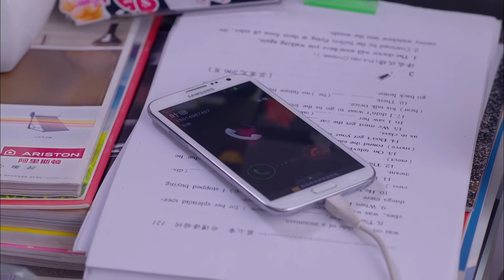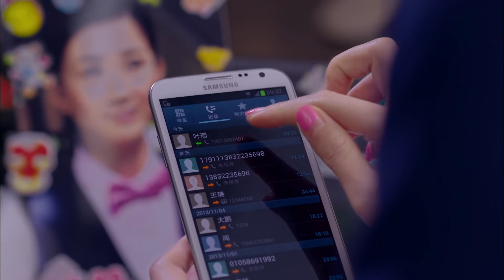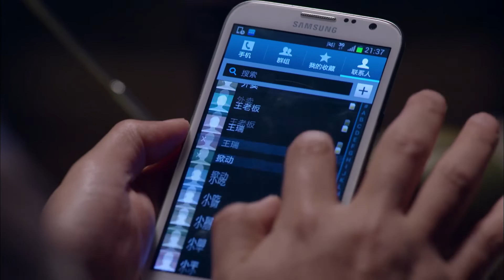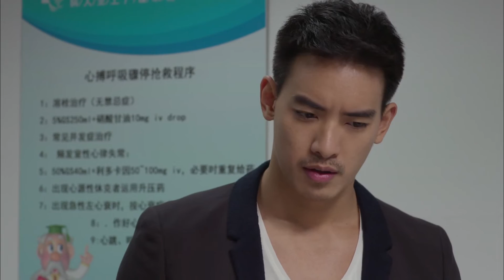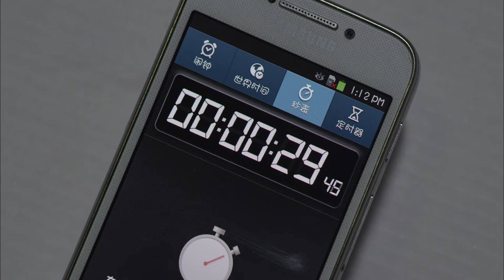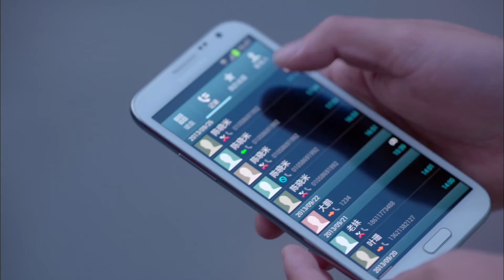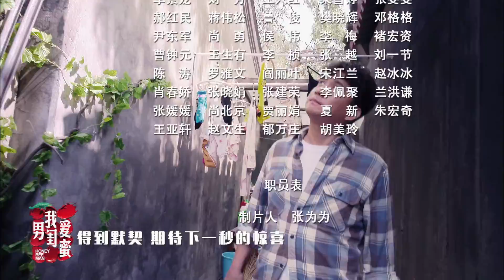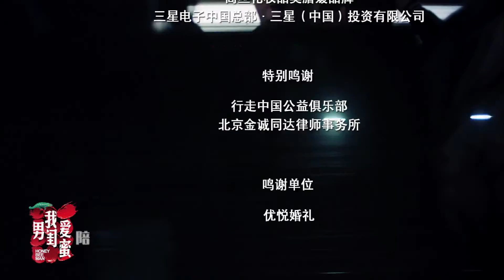我爱男闺蜜 18 | Honey Bee Man 18（黄磊，陈数，王晓晨，刘芮麟 领衔主演）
【剧情介绍】：资深婚姻顾问方骏（黄磊 饰）先后碰到了离婚女人60后传统女性刘慧芸（刘慧芸 饰）、70后独立女强人叶珊（陈数 饰）、80后时尚女青年方依依（王晓晨 饰）。刘慧芸曾经遭遇丈夫功成名就后出轨，叶珊则因急功近利追求事业忽略了家庭，方依依闪婚闪离。三个女人以迥然不同的方式经营着自己离婚后的生活，但她们的愿望却是殊途同归，那就是对幸福对爱情的不懈追求。方骏站在女性的立场上，为她们排忧解难，以贴心闺蜜的身份帮这三个女人重新燃起对爱情的渴望，对幸福的追求。他每时每刻都在传递着正能量，教会这些女人在面对人生低谷的时候不能垂头丧气，在面对挫折失败的时候要坦然面对，在遇到真爱之时要勇敢把握。同时，他也影响了这三个女人身边的男人，身体力行地让那些曾经不懂爱情、践踏真心的男人学会如何去珍惜眼前人。